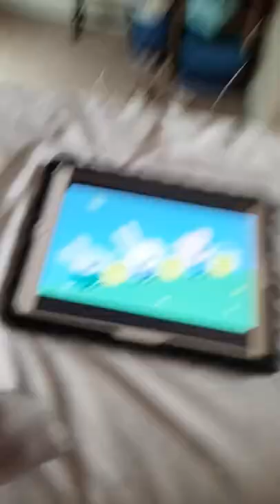Edmond Elephant, Richard Rabbit, and George